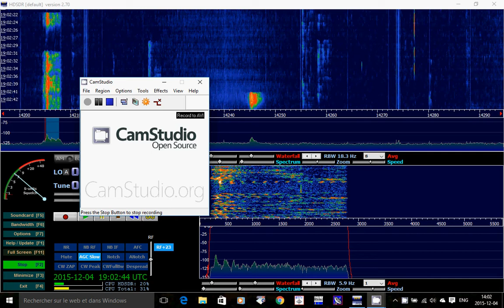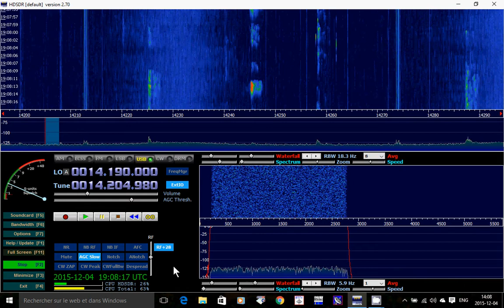Amateur station from Ireland GI0AIJ on soft 66 rtl SDR Receiver on 20 meters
Heard on the 20 meters amateur radio band  with the Soft66RTL2 Software defined radio on the 50 feet outdoor wire